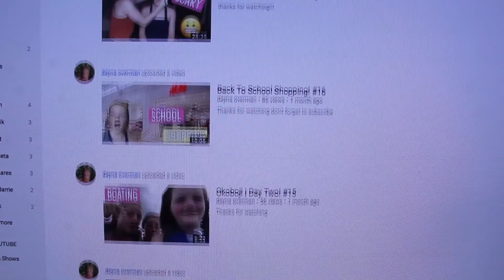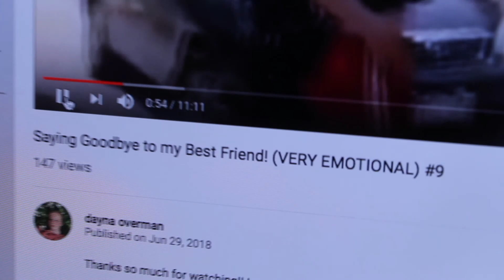YouTuber Dayna Overman